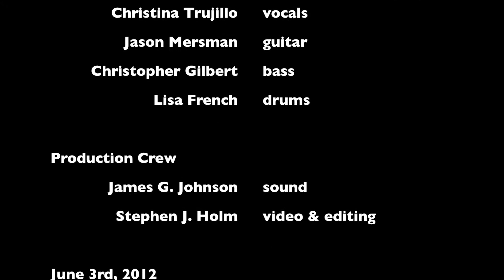Kid's @ Heart "Purple Haze" 06/03/2012 Be Natural Music ~ Real Rock Band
Be Natural Music Presents... Kid's @ Heart
Performing "Purple Haze" by Jimi Hendrix @ Don Quixote's , Felton CA